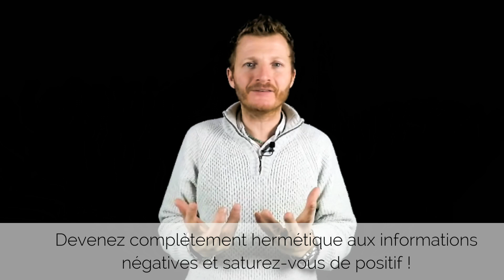Comment exceller dans ce que vous faîtes !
Puisque le succès est un mélange d'instinct, d'actions et de stratégies, en voici quelques une pour exceller dans tout ce que vous faîtes !

- Développement personnel
- Art de Vivre
- Écologie
- Business
- Construire le Futur

et sur la plateforme de développement personnel transdisciplinaire que j'ai créé spécialement pour toi

A bientôt,

Amicalement,

Gérald Vignaud